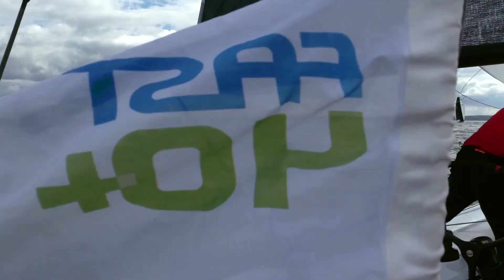Team Keronimo One Ton Cup 2016 Fast40+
Team Keronimo racing in the One Ton Cup 2016 Fast40+

Cowes